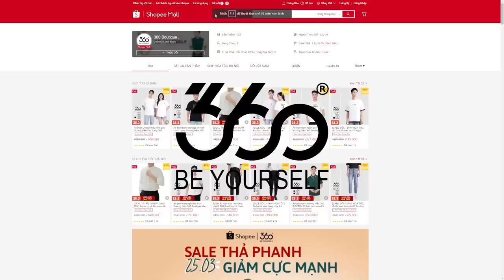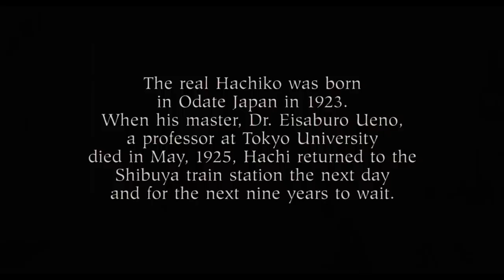Chú chó trung thành đợi chủ 10 năm | Recap Xàm: Hachi: A Dog's Tale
Mobile: Mr. Nguyễn Văn Linh
Zalo (nhanh nhất) và SĐT: 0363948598